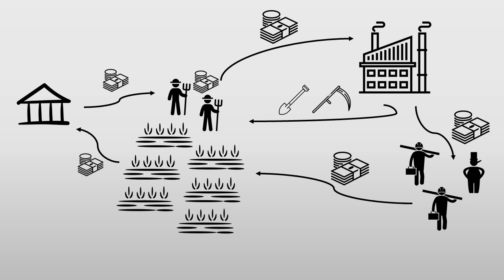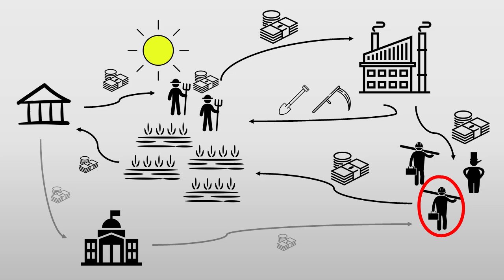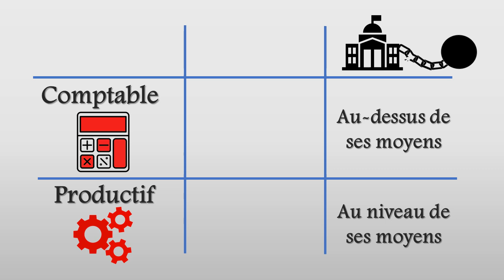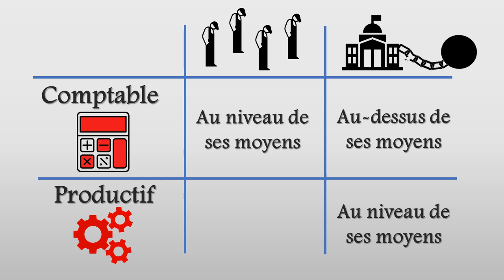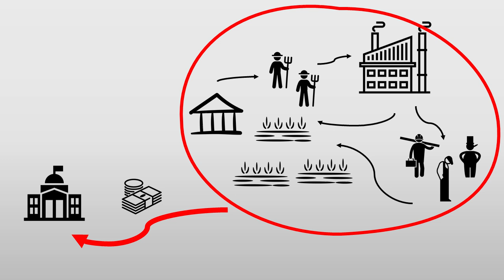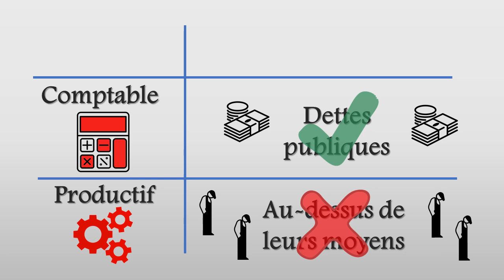#23. Lerner et le déficit public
Dans ce vidéo, on parle des concepts de finance saine et de finance fonctionnelle développés par Lerner, qui éclaira sous un jour nouveau la question des déficits publics.

Extrait de fin : film "La soif de l'or" (1993).

La citation de Keynes évoquée dans la vidéo (Keynes explique que faute de mieux on pourra toujours relancer une économie en imprimant des billets, en les enfouissant dans des mines désaffectées et en vendant aux enchères ces mines à des entreprises, qui pourront les exploiter et récupérer ces billets) :
« Si la Trésorerie était disposée à emplir de billets de banque des vieilles bouteilles, à les enfouir à des profondeurs convenables dans des mines désaffectées qui seraient ensuite comblées avec des détritus urbains, et à autoriser l'entreprise privée a extraire de nouveau les billets suivant les principes éprouvés du laissez-faire (le droit d'exploiter les terrains billetifères étant, bien entendu, concédé par adjudication), le chômage pourrait disparaître et, compte tenu des répercussions, il est probable que le revenu réel de la communauté de même que sa richesse en capital seraient sensiblement plus élevés qu'ils ne le sont réellement. A vrai dire, il serait plus sensé de construire des maisons ou autre chose d'utile ; mais, si des difficultés politiques et pratiques s'y opposent, le moyen précédent vaut encore mieux que rien.
Entre un semblable expédient et les mines d'or du monde réel l'analogie est complète. Aux époques où on trouve de l'or à des profondeurs convenables, l'expérience prouve que la richesse réelle du monde s'accroît rapidement; et, quand on ne le trouve qu'en faible quantité, la richesse reste égale ou même décline. »
Théorie générale de l’emploi, de l’intérêt et de la monnaie (1936)

On retrouve des idées proches de celle-ci dans les travaux de la Modern Monetary Theory (MMT), des chartalistes et des postkeynésiens, dans des livres comme ceux d'Adair Turner "Reprendre le contrôle de la dette" ou d'André-Jacques Holbecq.

Pour la question du financement de la transition écologique, il y a la pacte finance climat de Pierre Larrouturou et Jean Jouzel, qui propose un financement monétaire de cette transition écologique.

Pour une modification du système monétaire international, visant à permettre le financement de la transition écologique en modifiant nos mécanismes de création monétaire, il y a les travaux de Jean-Christophe Duval

Dans le même ordre d'idées, il existe tous les travaux et tribunes de Jézabel Couppey-Soubeyran sur la monnaie hélicoptère

On aura l'occasion de reparler de tout ça dans de futurs vidéos !